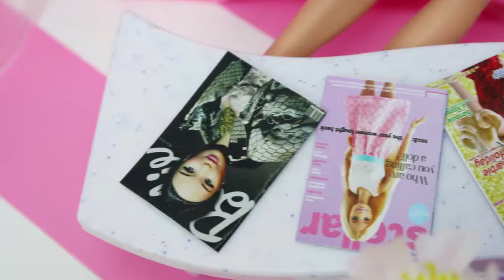hairdresser barber saloon Barbie Doll Have fun for children toys playground happy songs